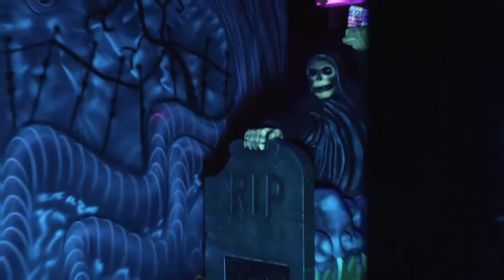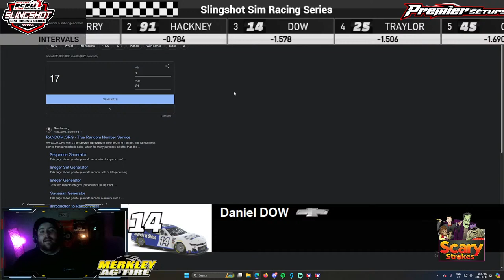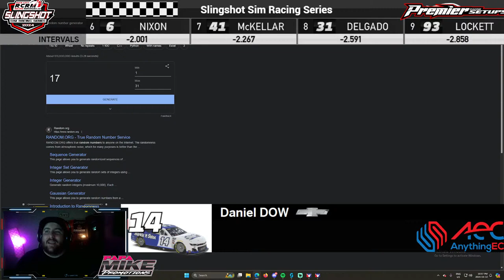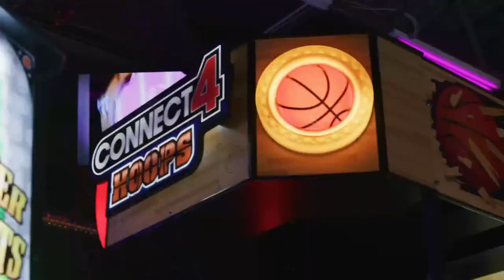NASCAR Racing Live from Martinsville Speedway! It's the Slingshot Sim Racing Series powered by RCRM!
Members are now live on YouTube!!
Become part of the PeaceMaker Crew today!
Papa Mike Promotions
Merkley AG Tire
Premier Racing Setups